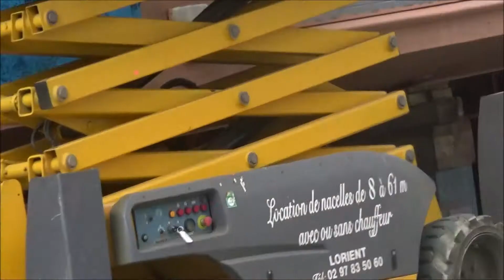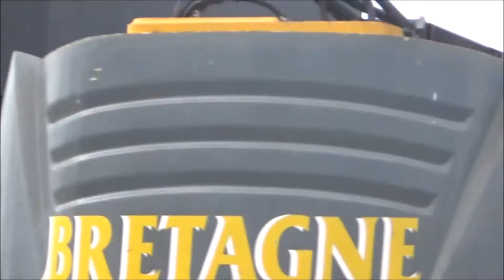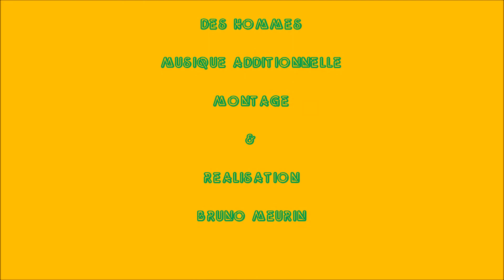CHANTIER NAVAL A CONCARNEAU 2021 DES BATEAUX ET DES HOMMES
Le grand chantier naval de Concarneau filmé sous tous les angles, la vie de notre ville